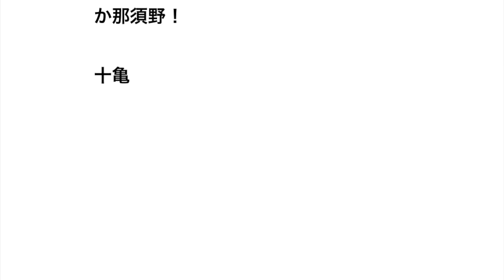【朗報】日大出身の野球選手、名選手しかいない